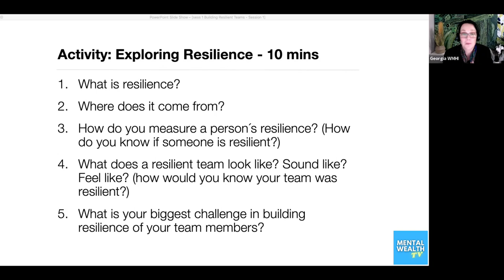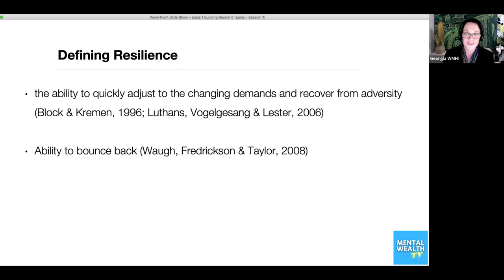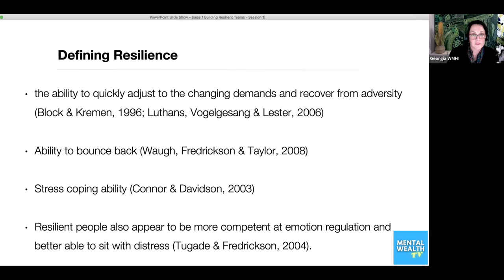What is Psychological Resilience? Why It's Important for Managing Stress.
What is resilience?

Why is it important in relation to stress, anxiety and depression? What makes a person resilient? Understanding the meaning of psychological resilience is key to laying the foundation for building resilient teams or workplaces. This clip is a snippet from our training course: Building Resilient Teams, facilitated by Georgia Bolton, one of our Mental Health Specialists at The Workplace Mental Health Institute (WMHI).

If you would like to know more about our training courses at The Workplace Mental Health Institute (The WMHI) please

Learn To Survive And Thrive Despite Narcissists, Sociopaths And Psychopaths. Read this article